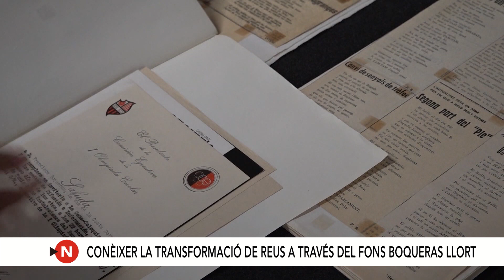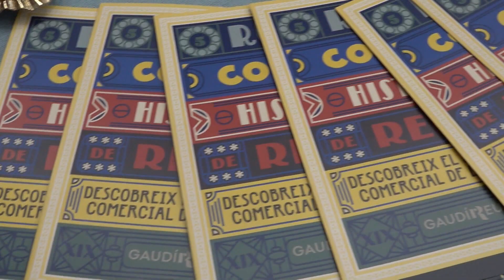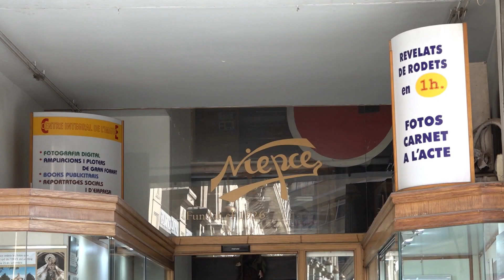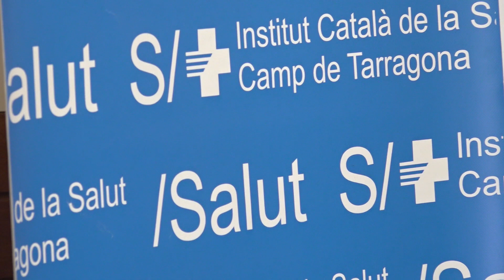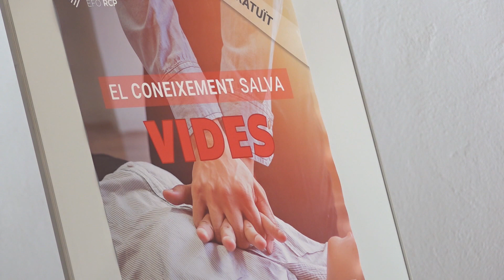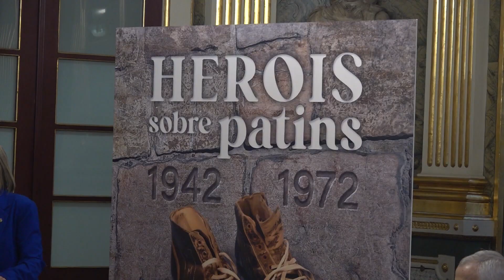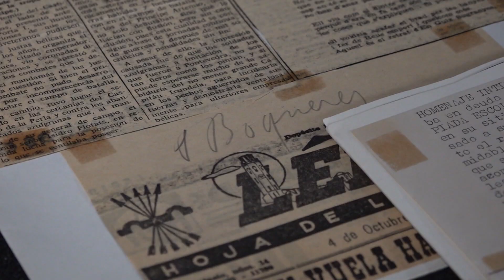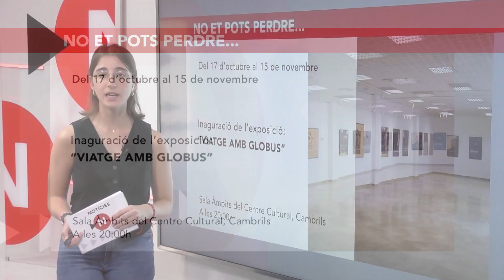Notícies Migdia 16/10/2024